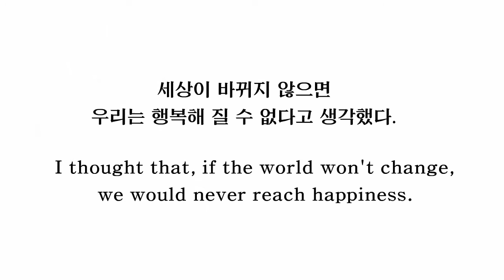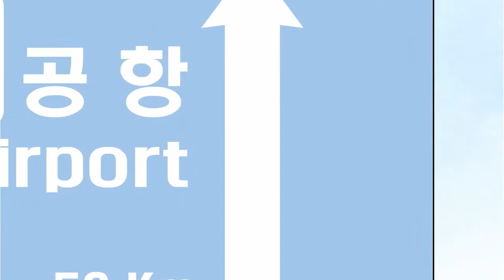There She Is!! final step - Imagine